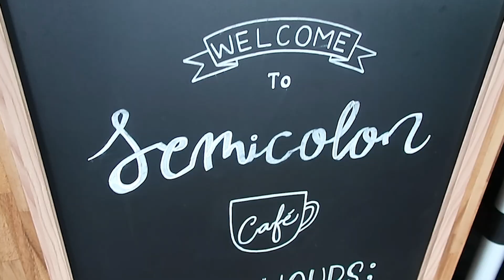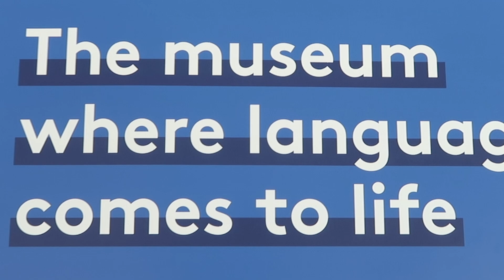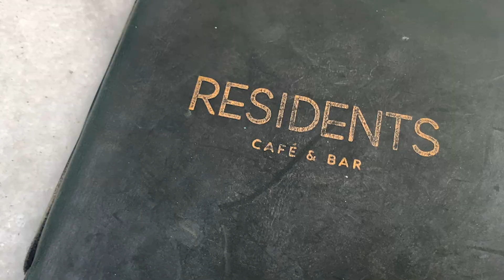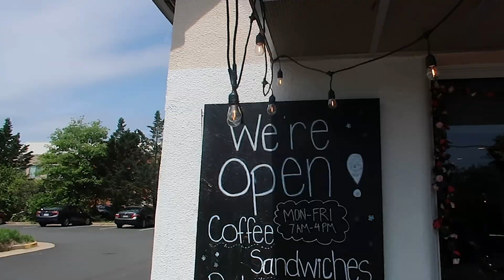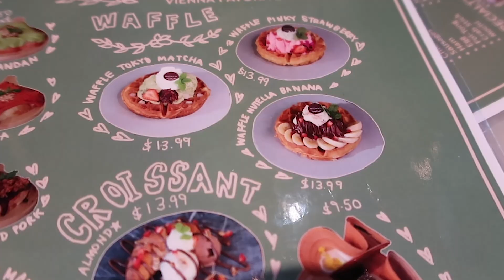VLOG | reuniting with my internet besties in DC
Y'all.. this vlog is from MAY.. but hey, better late than never right? Alice and I flew to DC to visit Yuan! We ate at Tokyo Pearl, ordered so much sushi, and took sake bombs. We also went to the Residence which has now become a tradition for me haha, the fries and sauce are bomb! It wouldn't be our trip without going to museums so we hopped around and walked over 50,000 steps...

What’s up guys! I’m Fettie, a 27-year-old who likes making videos for fun, from North Carolina! Welcome to my life - I make videos involving cooking/recipes, hauls, vlogs, and more! I’m just trying to figure out how to live life, how to be an adult, but still have fun and keep things spicy!